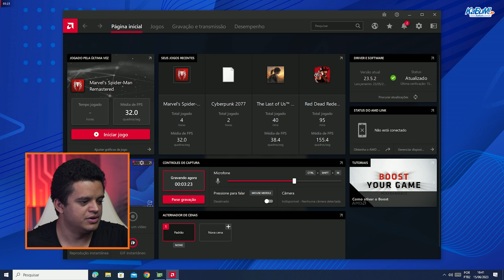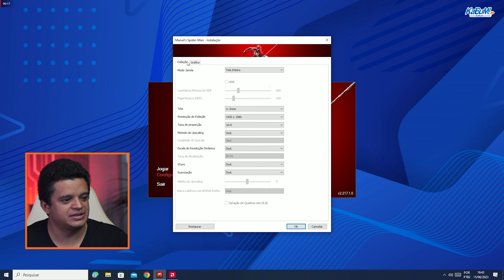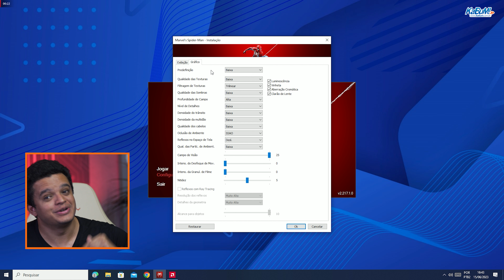Radeon RX 580 RODA JOGOS atuais? Será que vale a pena em 2023?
O vídeo hoje é um pouco nostálgico… Estamos aqui com uma Placa de Vídeo de 6 anos atrás para testar se ela ainda vale apena nos dias de hoje! Será que a queridinha Radeon RX 580 de 8GB tem folego para rodar os jogos atuais?

Capítulos:
00:00 - Radeon RX 580
02:50 - Marvel’s Spider-Man Remastered
07:05 - Counter-Strike: Global Offensive
09:00 - The Witcher® 3: Wild Hunt
12:10 - Cyberpunk 2077
14:30 - Considerações​